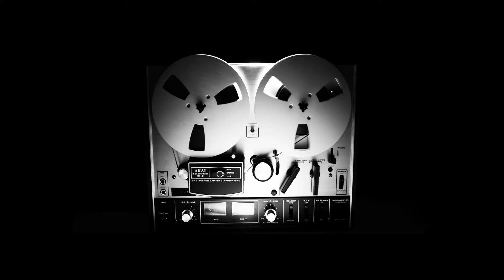Collapsing Stars - Sweet Grass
Collapsing Stars "Chapter" Track 8 - Sweet Grass